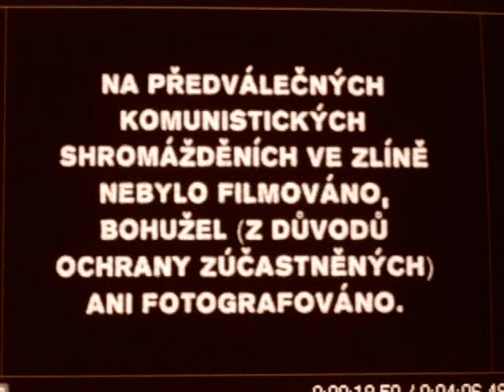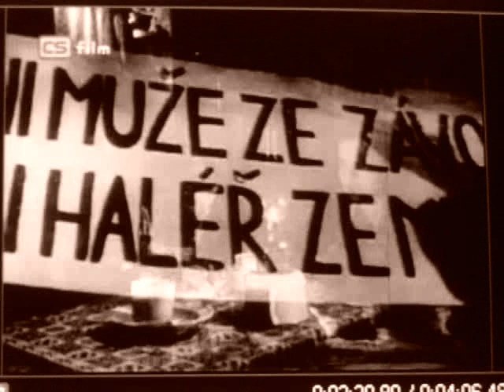Kvazidodokument o komunistických aktivitách za první republiky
Do připravované stati o komunálních volbách na web (kdyby si někdo myslel, že jsem se zbláznil).

Do sestřihu jsem dal spíše žánrovky z bojů a akcí, ale tento dětský film dobře zobrazuje některé prvky konspirace komunistů na pracovištích a ve městech za první republiky (všechno tam není, protože kladní hrdinové se lecčeho dopouštěti nemohou).